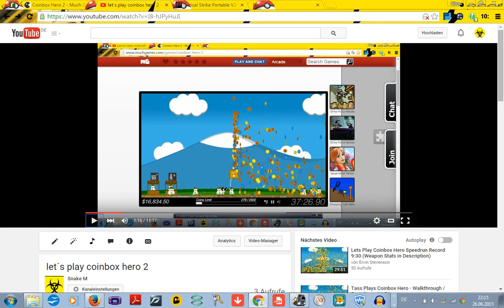Counter Strike Portable V8